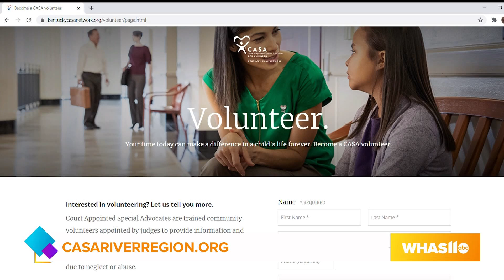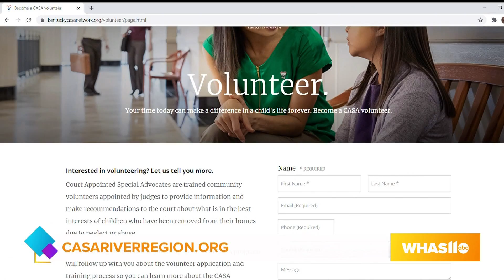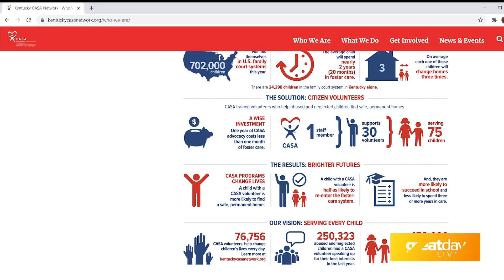GDL: More with CASA of the River Region CEO/President William Myers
For more information about CASA of the River Region, visit casariverregion.org.